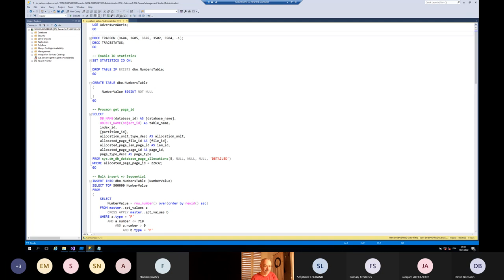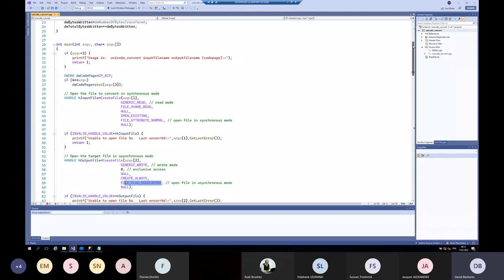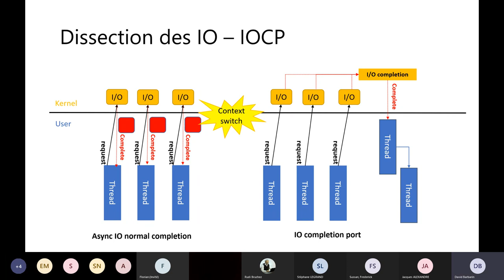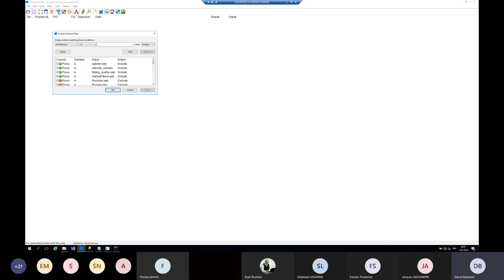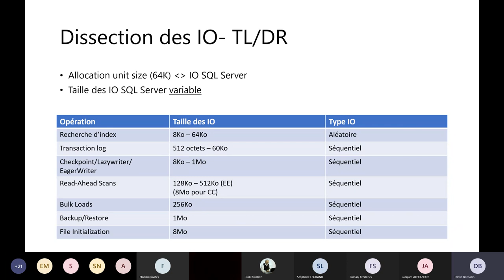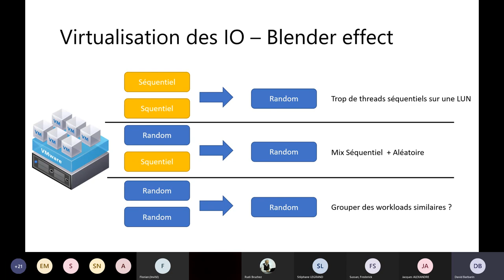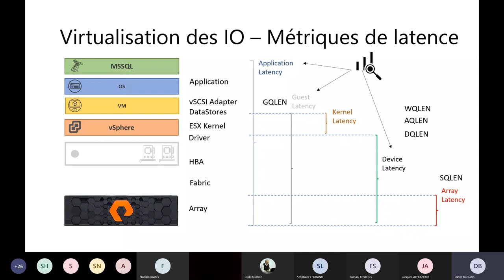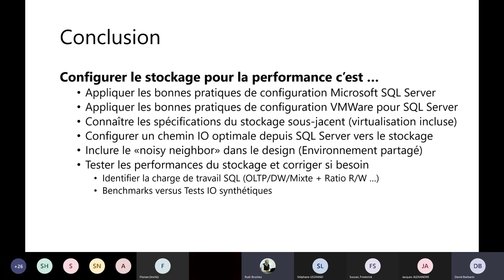Stockage SQL, virtualisation et performances, David Barbarin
Première session du DataFrogs 20322.01

David Barbarin présente : Stockage SQL, virtualisation et performances

Virtualiser SQL Server avec VMWare est devenue monnaie courante depuis quelques années. Rare sont devenues les infrastructures dites uniquement Bar Metal. Quid de la performance avec une instance SQL Server dans ce cas? Est-ce que virtualisation rime avec performance? Quelles considérations à avoir lorsqu’il s’agit du stockage, qui plus est dans un environnement à ressources partagées ? Dans cette session, nous appliquerons les fondamentaux du stockage SQL Server pour la mise en place d’une infrastructure de stockage performante.